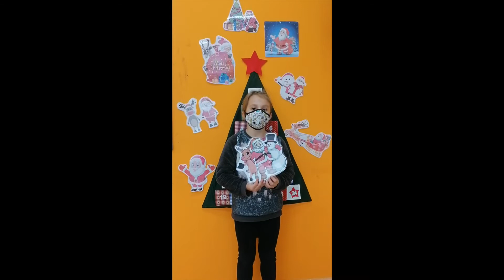Kids 2 Where is Santa